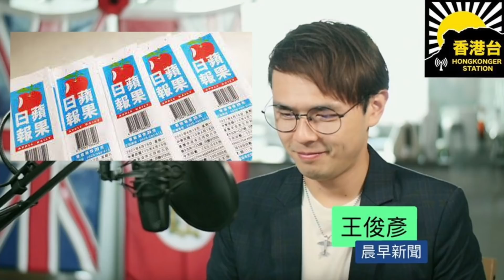王俊彥 香港台晨早新聞 14/9 Tue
支持《香港台》：
-加拿大 Interac e-Transfer® 電子轉賬
-銀行：Canadian Imperial Bank of Commerce
分行地址：4360 Highway 7, Unionville, ON L3R1L9
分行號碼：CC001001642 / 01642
Swift Code：CIBCCATT